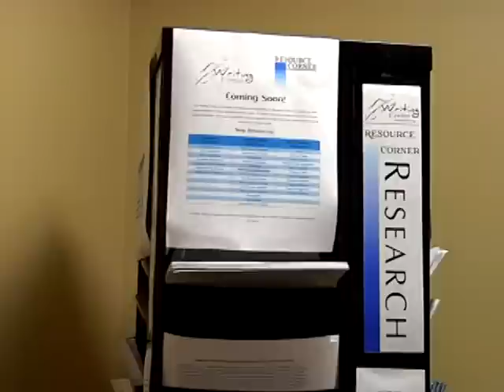PHCC's Hidden Gems: Writing Center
Find out where to go for writing help in the fourth episode of PHCC's Hidden Gems.